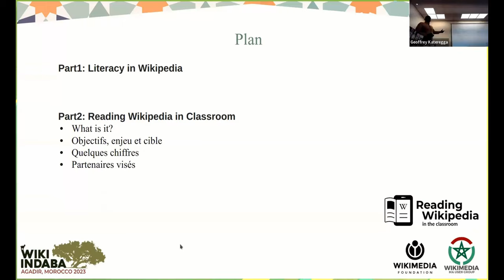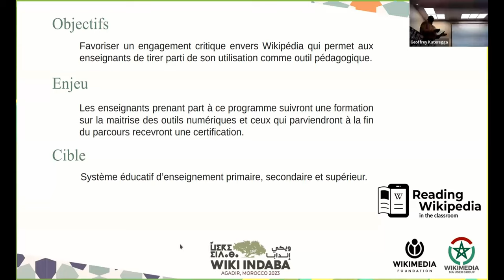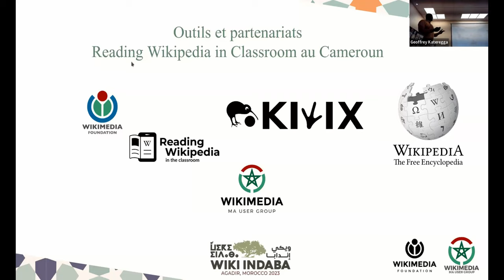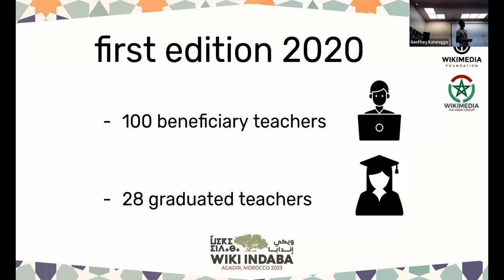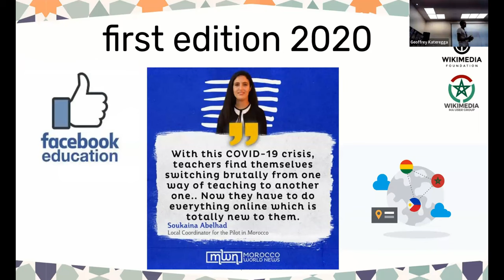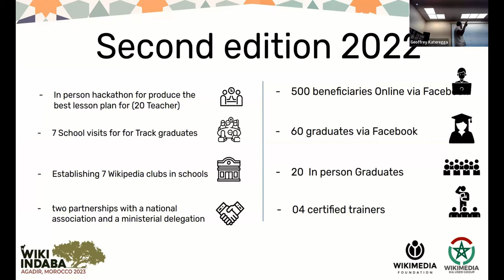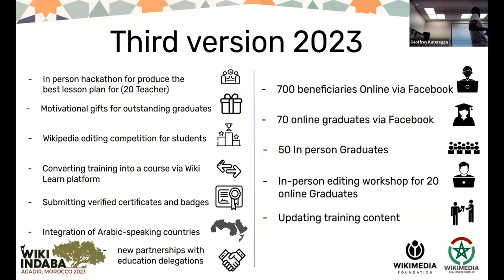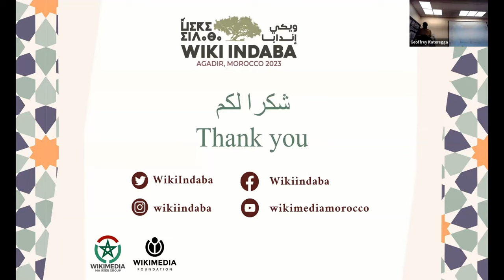Wiki Indaba 2023 - Reading Wikipedia in the Classroom [FR] - Lire Wikipédia en Classe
Version francaise de la présentation de René Bile (Cameroun) et Mounir Neddi (Maroc) sur le programme lire Wikipédia en classe, lors de la conférence Wiki Indaba 2023 organisée dans la ville d'Agadir au Maroc.

French interpretation of René Bile (Cameroon) and Mounir Neddi's (Morocco) presentation on Reading Wikipedia in the Classroom project, during the Wiki Indaba 2023 conference, that took place in the city of Agadir, in Morocco

Live Interpretation by: Jana de Mattos